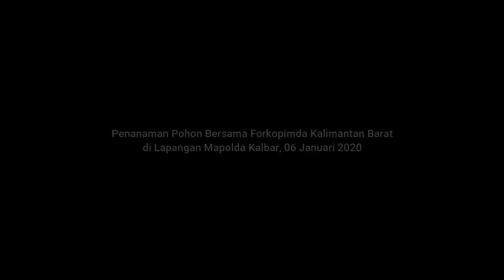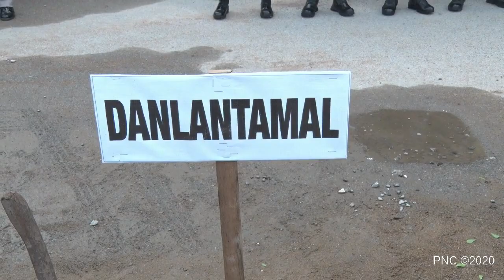Penghijauan di Lingkungan Kerja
PONTIANAK- Kepala Kepolisian Daerah Kalimantan Barat Irjen Pol Drs. Didi Haryono, S.H., M.H., memimpin langsung acara penanaman pohon dalam rangka Polri peduli lingkungan yang dilaksanakan di halaman Jananuraga Polda Kalbar. Senin (06/01/2020).

Turut hadir Wakapolda Kalbar Brigjen Pol Drs. Imam Sugianto, M.Si., Wakil Gubernur Kalimantan Barat Drs. H. Ria Norsan, M.M., M.H., Jajaran Forkopimda Provinsi Kalbar, Pejabat Utama Polda Kalbar dan seluruh personel Polda Kalimantan Barat.

Kegiatan yang dilaksanakan pada hari ini merupakan instruksi dari Kapolri dengan tujuan sebagai upaya Polri dalam mencegah berbagai bencana alam di Kalimantan Barat serta mengurangi polusi udara sehingga memberikan efek yang positif bagi masyarakat dan lingkungan hidup.

Penghijauan serentak di laksanakan untuk mensukseskan program penghijauan di seluruh Mako, asrama Polri dan fasilitas umum lainnya.

Kapolda mengatakan "saya sudah perintahkan kepada seluruh jajaran Polri Polda Kalimantan Barat untuk melaksanakan kegiatan penanaman pohon ini secara berkelanjutan. Tidak hanya di dalam mako dan asrama Polri, tetapi juga di lahan-lahan kosong baik milik dinas maupun fasilitas umum".

Gerakan Polri Peduli Penghijauan merupakan salah satu langkah konkrit dan upaya nyata yang dilakukan secara serentak dan berkesinambungan untuk memulihkan kondisi alam yang tandus dan kering, sekaligus membangun kesadaran masyarakat untuk lebih aktif menanam pohon dan merawatnya.

"Provinsi Kalbar sering mengalami bencana alam seperti banjir, tanah longsor dan angin puting beliung. Untuk mengantisipasi setiap kejadian diperlukannya sinergi antara pemerintah daerah, Pronvinsi dan TNI Polri guna melakukan langkah langkah pengevakuasian serta pendistribusian bantuan." ujar Kapolda.

Kegiatan menanam pohon ini dapat dijadikan momentum strategis dalam upaya untuk mengantisipasi dampak perubahan iklim global, degradasi dan deforestasi hutan dan lahan serta sebagai bagian dari upaya konservasi sumber daya air.

Diharapkan gerakan peduli penghijauan ini dapat membantu mencegah terjadinya bencana alam di Kalimantan Barat.